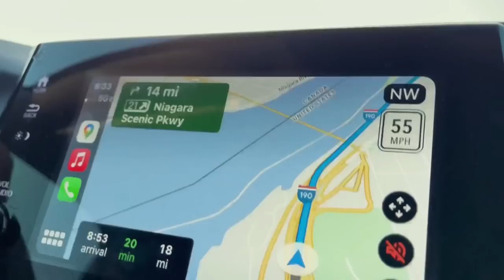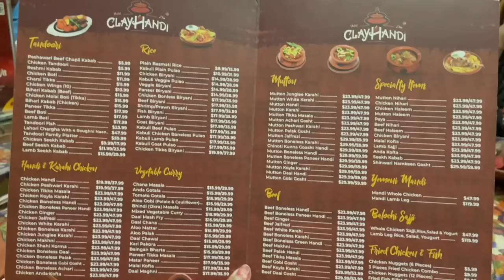নিউইয়র্ক থেকে নায়াগ্রা ফলস্ ভ্লগ || New York to Niagara Falls Travel Vlog || Selina Rahman Vlogs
Walmart থেকে অনলাইনে আমার ঘি কিনুন ফ্রি শিপিং এ

আপনারা যারা যেকোনও চ্যানেলের ভিডিওগুলো দেখেন কিন্তু সাব্সক্রাইব করেন নি তাদের সবাই কিন্তু আপনাদের সাব্সক্রিপশন পাওনা.
যাদের কন্টেন্ট দেখে আপনার সময় ভালো কাটছে...
যাদের আপলোডের কারনে আপনি কিছু শিখতে পারছেন এবং তা আপনার জীবনে এপ্লাই করছেন.
তাদের চ্যানেল সাব্সক্রাইব করা মানে তাদের কর্মস্থলে একটা গুড রিভিউ দেয়ার মতো...
ভালো থাকবেন. 🙂

Please show some Love & Support to my Nephew and His Wife's New Channel...👇🏼

আপনারা যারা বাংলাদেশ থেকে সেলিনা'স ব্র্যান্ড এর প্রোডাক্টস গুলো কিনতে চান তারা আমাদের পেইজে যোগাযোগ করতে পারেন হোম ডেলিভারির জন্য।